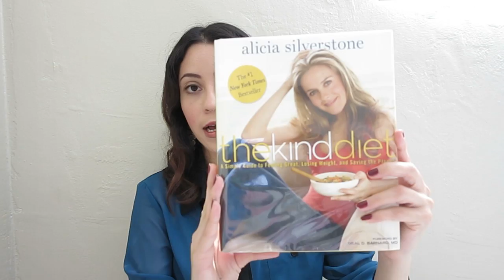Vegan TAG! Why I went vegan, what do vegans eat + more!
Vegan TAG! Q and A (Get to Know Me) Why I went vegan and what to eat as a vegan!

The Kind Diet by Alicia Silverstone

And the following link is from my site where I share my favorite books, documentaries, videos and more about veganism

Vegan TAG Questions
1. What’s your name? And how do you like people to call you?
2. How long have you been vegan?
3. Why did you go vegan?
4. How do you define your meal plan?
5. Is it hard to be vegan?
6. How do you obtain protein?
7. Do you eat fish?
8. What does your family and friends think about you being vegan?
9. What do you do in social events to maintain your lifestyle?
10. Do you miss any animal product?
11. What are your favorite foods?
12. How is your life better as a vegan?
13. Is it expensive to be vegan?
14. Do you enjoy veganism?
15. What was the hardest part of becoming vegan?
16. What do you do on a date?

Get cash back for shopping online with Ebates!

Get $10 off with the $30 purchase through the link above!
(Where I buy vitamins, organic, & natural skincare products!)

Canon G1 X
Pink Tripod
Passport Driver
Lenovo Z70

Everything in this video was purchased by me or gifted to me.

All products used by me are vegan and cruelty free. Not tested on animals, and no ingredients derived from animals!

♡ Rosalyn (LynSire)